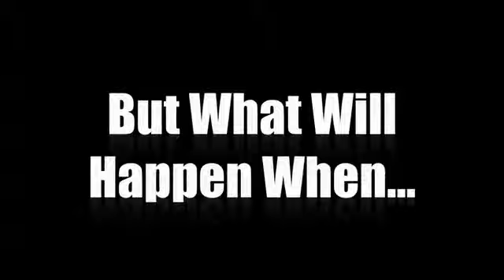Trailer Doug Fusco